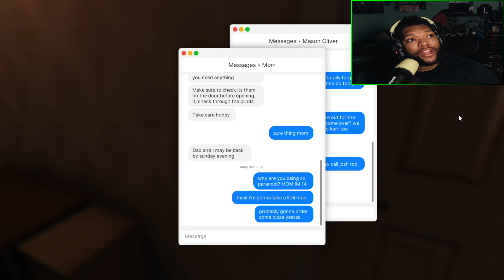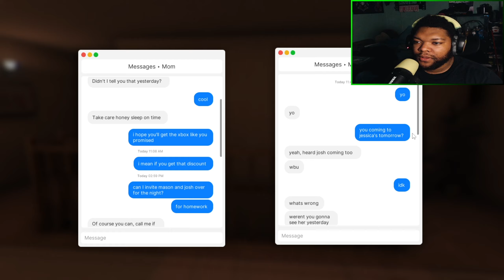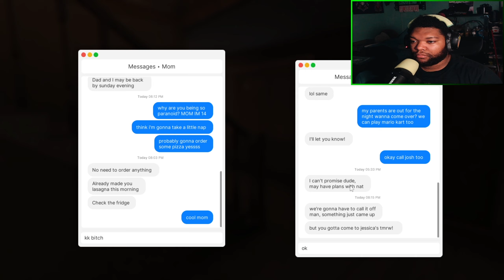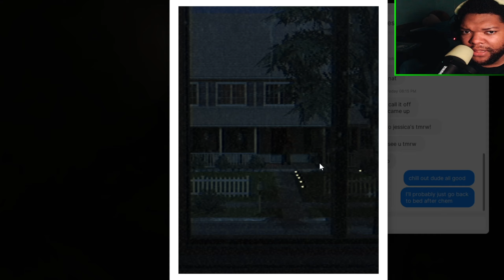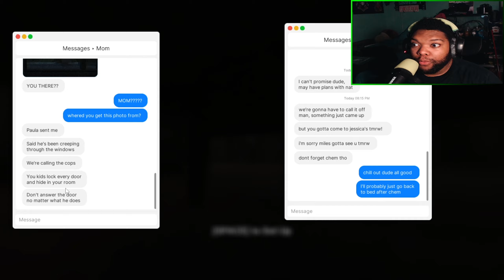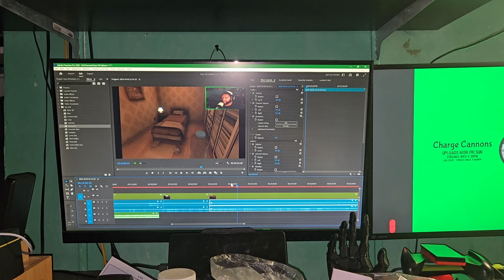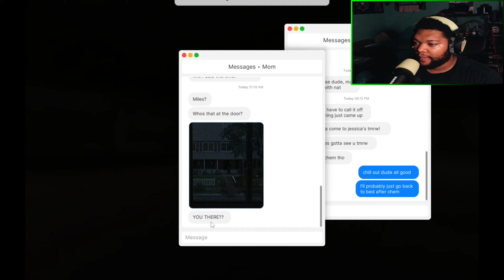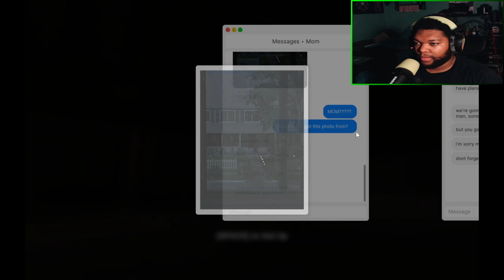IM HOME ALONE!!??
Just a guy trying to have fun and make people laugh. Doing my best to make entertaining content with a normal, relatable view of life. I try to upload it as all things possible, but sometimes life gets in the way; it happens.

Uploads (2-3) times a week

Streams every Wednesday (4-10pm)

Flag hateful comments or spam...we don't want that trash here.

I'm taking criticism if it isn't ignorant.